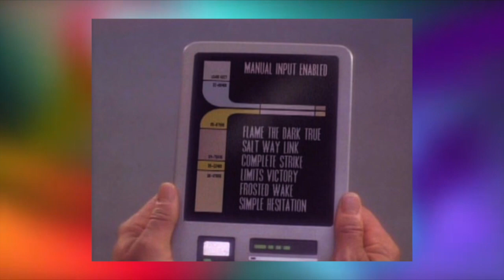Dr. Strange Review, Johnny Depp & Amber Heard, She Hulk & Thor Reaction | YES YES YES | Last Ep.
Sufyan and Denny come from 2 completely different worlds. Watch them as they bicker over pop culture, movies and more.

In this video, Sufyan and Denny discuss the new Dr. Strange movie, share their thoughts on Fall Guys going free and react to She Hulk and Thor: Love and Thunder trailers.

0:00 - Gaming News
15:39 - Johnny Depp & Amber Heard
22:01 - Dr. Strange Review
35:02 - Top 5 TikToks
44:10 - Picard & Halo Season Finales
45:55 - She Hulk Trailer Thoughts
47:35 - Thor: Love and Thunder Reaction

Our goal is to entertain you and hopefully provide some escapism, even if just for a little bit. Making you laugh makes us happy!

Do you have any thoughts or opinions on any of today's topics? Post in the comment section of this video!